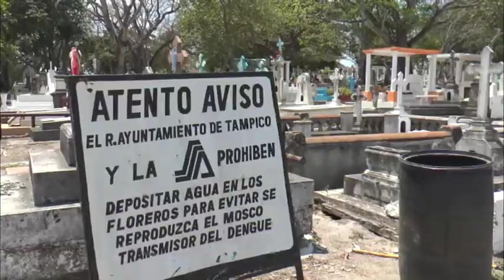Listos los cementerios en Tampico para la llegada de personas durante la fecha del 10 de mayo.